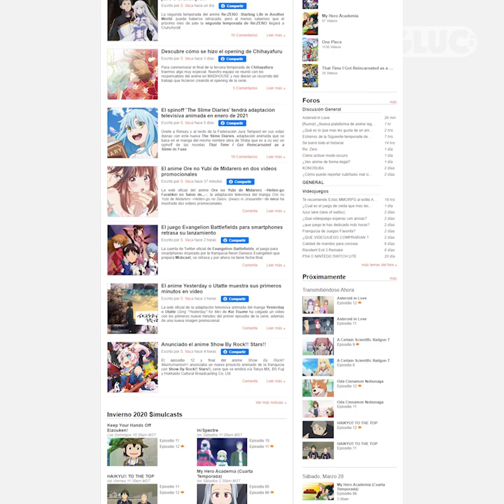LAURA SANDOVAL | DISFRUTA EN CASA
Laura Sandoval te muestra ¡Que tiene todo un mundo en casa para esta cuarentena!

Cine, comida, teatro, museos, animé, deportes... Lo que tu gustes lo puedes encontrar y ella nos muestra cómo.